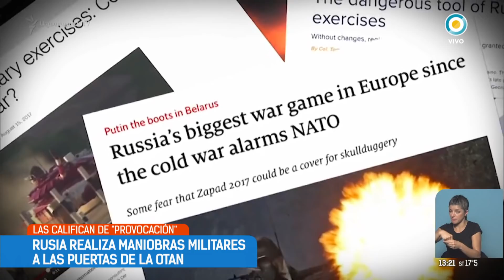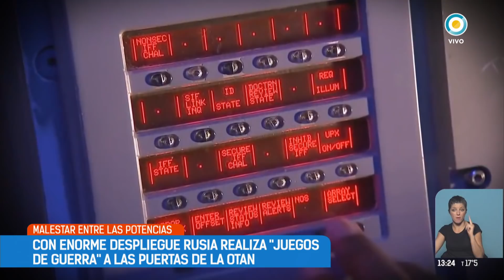Rusia muestra su poderío con grandes maniobras militares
La tensión entre Moscú y los países de la OTAN volvió a incrementarse a raíz de unos ejercicios militares a gran escala entre tropas rusas y bielorrusas en el área del mar Báltico. Los rusos sostienen que se trata de juegos de guerra de carácter defensivo, pero en Occidente se especula que las verdaderas intenciones del Kremlin son hacer una demostración de fuerza militar y presionar a Ucrania y Polonia. Emitido por TV Pública Argentina, el sábado 16 de septiembre de 2017. y